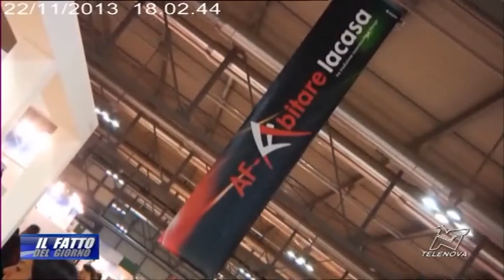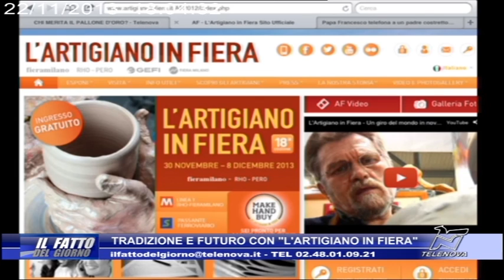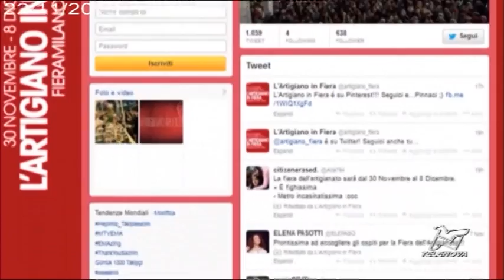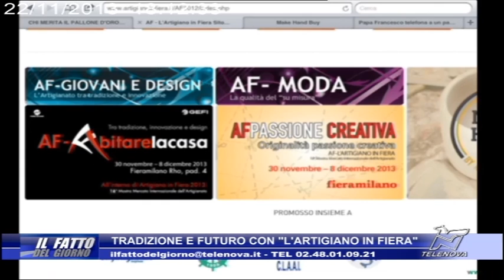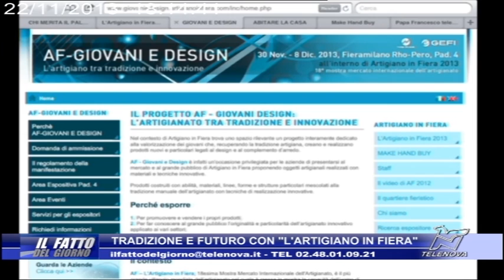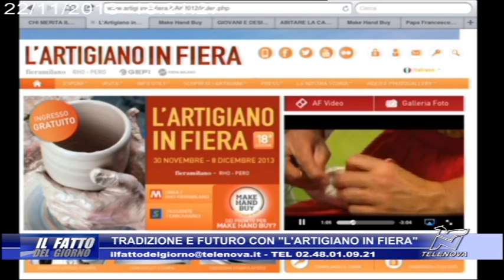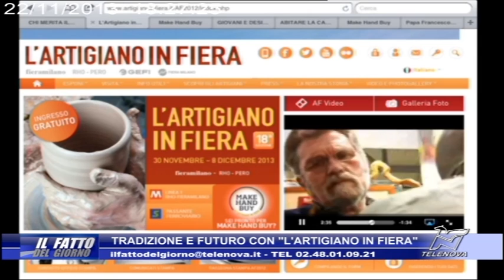Tradizione E Futuro Con 'L'artigiano In Fiera' - 22/11/2013 - Il Fatto del Giorno parte 1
Antonio Intiglietta spiega le novità della 18esima edizione de L'artigiano in Fiera. Conduce Stefano Fumagalli